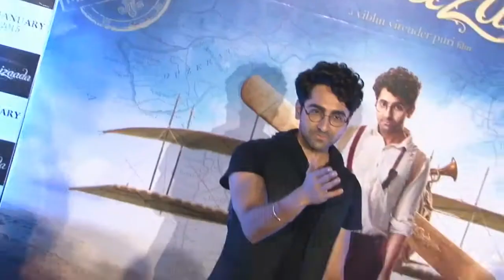Role SWAP | Ayushmaan LEFT Singing, Parineeti JOINS Singing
Bollywood actor Ayushman Khurrana, who is known for his singing talent, says he had to unlearn singing for his forthcoming film "Meri Pyaari Bindu” where he is playing the character of an author. while Parineeti essays the role of Bindu, an aspiring singer in the film.